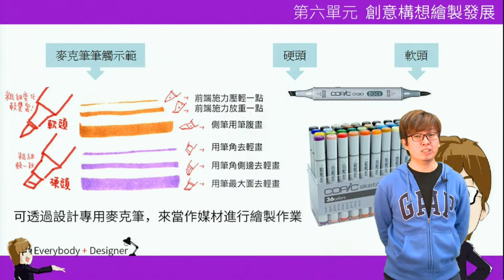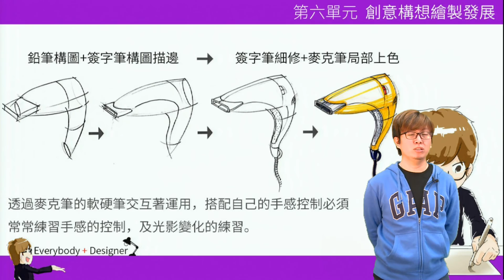*6-1-4 繪圖工具的介紹&麥克筆教學